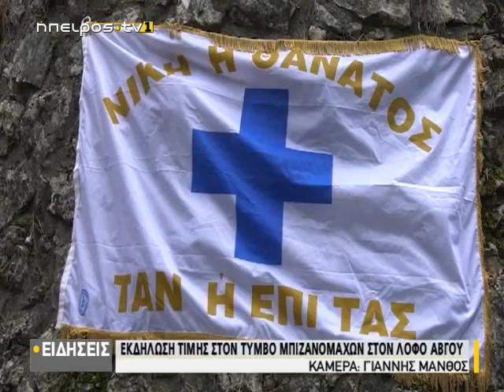Εκδήλωση τιμής στον τύμβο Μπιζανομάχων στον λόφο Αβγού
| Εκδήλωση τιμής στον τύμβο Μπιζανομάχων στον λόφο Αβγού | 19/02/2020